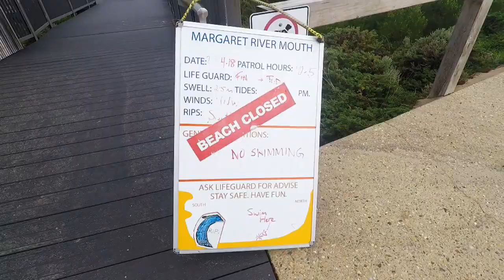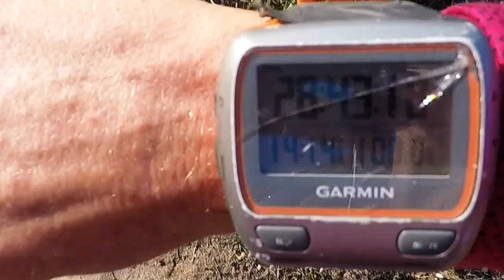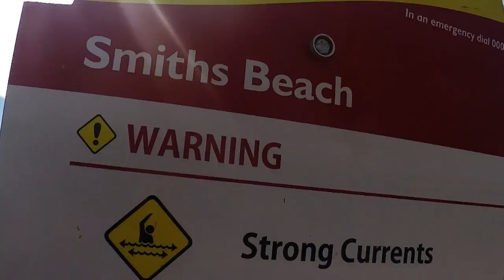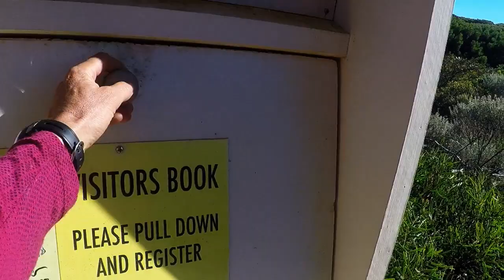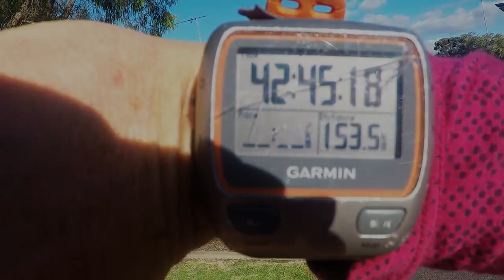Cape to Cape track plus Meelup trail - 153.8km, 6 days.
More a documentation so I can look back & see what I did, where I walked, what I saw.
Start - Cape Leeuwin
Finish - Dunsborough

Friday 20th April - Day 1- Cape Leeuwin to Hamelin Bay.
19kg backpack. 27kms, 8hrs 13 min. Left pinky & second toe not doing so well. 20 knot headwind
Cape Leeuwin lighthouse - at the meeting point of the Indian & Southern Oceans, marks Australia’s most south westerly tip
Leeuwin Waterwheel - used to pump water from a nearby wetland up to the lighthouse-keepers’ cottages.
Deepdene Beach - 7km of flat, soft sand
Cosy Corner Blowholes - The limestone rock platform pitted with circular holes etched out by thousands of years of solution.
Foul Bay – lighthouse & a nice view to Hamelin Bay

Day 2- Hamelin Bay to Contos Campsite
24.7kms, 6hrs 52 min excludes an extra 3km to see the cliff sunset. Big toe has now joined the pain party. Headwind
Hamelin Bay Jetty - built in 1882 & after several major shipwrecks it was abandoned in the early 1900s.
Boranup Beach - 6.5km sand barefoot. At least 50 fish washed ashore with the waves, I could not save them all.
Boranup Forest - Much of this forest was cut in the 1890s when a thriving timber industry existed. The mature regrowth is now well over 100 years old
Contos Campsite - missed the last turn off to the campsite, walking an extra 2km.

Day 3 - Contos Campsite to Prevelly
19kms, 5hrs 56 min. 3 toenails still giving grief. Headwind
Contos - Packed my gear just before a thunderstorm rolled through, waiting 45mins for the front to pass, standing under a tin shed camp toilet
Cape Freycinet - weaves through coastal heathland along the cliff-tops above Contos Beach.
Bob’s Hollow - limestone cliffs that are vertical to overhanging.
Redgate Beach – high tide meant into the dunes for 2km
Frank Mouritz Bridge - crosses the Boodjidup Creek
Prevelly - inspecting the feet at the campsite - wrinkly & water logged

Day 4 - Prevelly to Moses Campsite
31.3kms, 8hrs 19min. Left big toenail testing my pain threshold. Tailwind
Margaret River - WSL marquees still up from Margaret River Pro that was cancelled due to two shark attacks a week earlier. The Margaret River is the largest waterway to flow out to sea along the Capes coast. No river crossing was needed.
Joeys Nose - named for its resemblance to a joey looking out from its mother’s pouch. The limestone is generally less than 1 million years old, in contrast to the underlying granite & gneiss, which formed 1100 to 500 million years ago.
Gracetown - 18 crazy surfers testing the waters.
Willyabrup Cliffs - the massive sea cliffs formed from old & resistant granitic rocks
Moses Campsite - 11 fellow hikers (going south)

Day 5 - Moses Campsite to Mt Duckworth Campsite
23.8kms, 6rs 46min. That toenail has got to go (it didn't)
Cape Clairault / Injidup Beach - a huge sand dune to the south where kids were bodyboarding down, to the north the Injidup Spa where waves would crash through a crack in the rocks creating a natural spa.
Canal Rocks - Thousands of years of the Ocean crashing against this section of granite coastline has chiseled out a narrow channel between the rocks.
Yallingup - means 'Place of Love' in the Aboriginal dialect
Mt Duckworth Campsite - campsite by myself plus a 2km walk to find the cliff to watch the sunset

Day 6 - Mt Duckworth Campsite to Dunsborough
27.7kms, 6rs 39min. Big toenail is one angry b*tch
3 Bears - 34 surfers out, making the most of the offshore conditions
Cape Naturaliste Lighthouse - another quick stop & onto the Meelup trail
Bunker Bay - white sand, blue ocean. Happened to be going by after a big catch
Eagle Bay - a chance encounter with familiar faces.
Meelup Beach - a popular beach full of people taking advantage of Anzac Day
Castle Bay - another little bay, highlighted by Castle rock
Dunsborough - the finish with many looks from people on their afternoon walk

Finished a day early so a spare day for a bike ride -
Day 7 - Dunsborough to Injidup Spa, back to Dunsborough to Bussleton & back
93.8kms bike ride, 5hrs 32min
Woke up to an amazing sunrise over Dunn Bay
Hired a bike & rode to Injidup Spa through the back streets of Quedjinup trying to avoid Caves Rd. Amazing properties with wineries.
Up to Bussleton along the designated bike/walk path to see the jetty & returned against a headwind pushing all the way to get back before the shop closed.

2 weeks later - Legs & body are fine. Toes no longer hurt but pinky & big toenail are still purple. Lost part of the third toenail